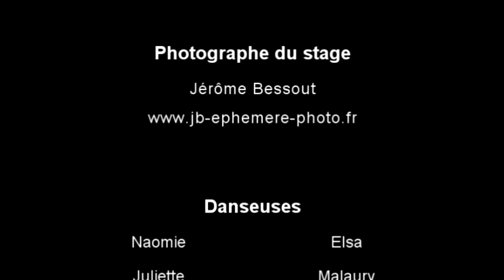VIDEO DANCE PROGRAM mars 2012 Voyage dans le temps (stage danse)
Vidéo clip de danse - tourné dans paris octobre 2012